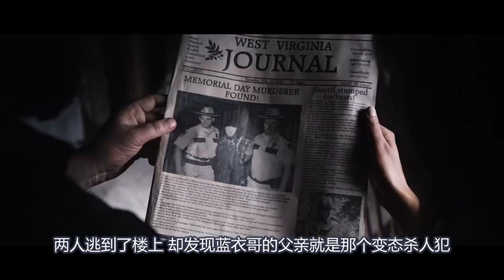一部不按常理出牌的恐怖片，没有狗血俗套的剧情，太经典了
电影、影视、喜剧片、恐怖片